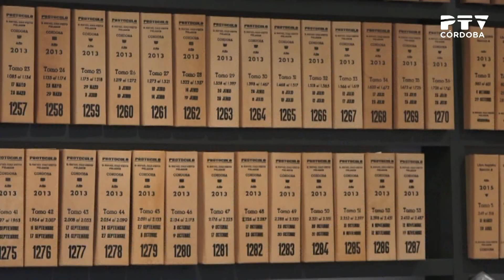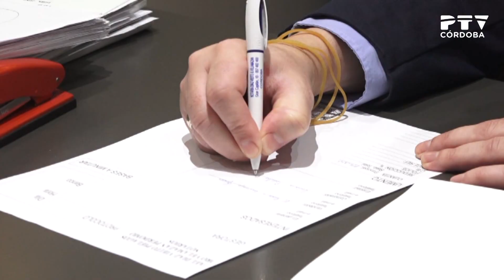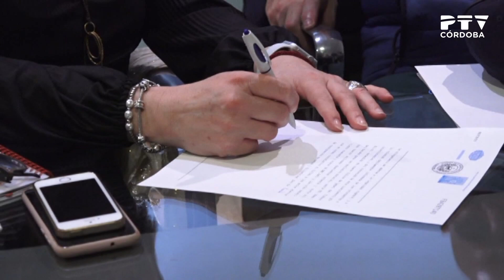El trámite de la notaría en el negocio inmobiliario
José Joaquín Roldán (gerente de TuCasaCórdoba) y Rafael Díaz-Vieito  (notario de Díaz-Vieito Velamazán Notarios Asociados) nos informan sobre los trámites notariales en el negocio inmobiliario y sobre la modificación de la Ley Hipotecaria
[«Córdoba TeVé», 06/02/2020]